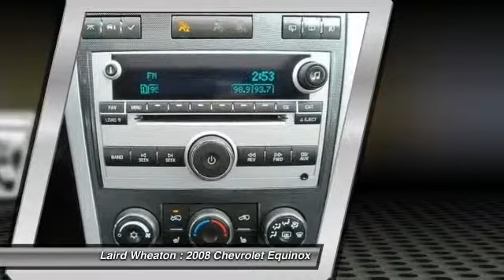2008 Chevrolet Equinox Nanaimo BC 84007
2008 Chevrolet Equinox Sport

Laird Wheaton
2590 Bowen Road
Nanaimo BC V9T 3L3

Leather, sunroof, nice alloys and low kilometres. With its spacious cabin, powerful and efficient V6 engine the 2008 Chevrolet Equinox is worth a look in the compact crossover SUV segment. Laird Wheaton GM on Vancouver Island in beautiful British Columbia has a strong and committed sales staff with many years of experience satisfying our customers' needs. Feel free to browse our massive Chevrolet, Buick, GMC, Cadillac and Corvette inventory online, set up a test drive with a sales associate, or inquire about financing! We've got the cleanest used cars and trucks around. Sales, service, selection and savings.